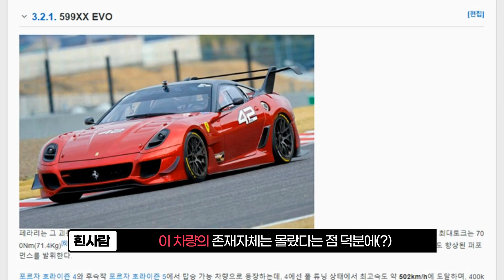EVO가 아닌데도 상당히, 오히려 좋은 페라리 자동차를 발견🚀/ FERRARI 599XX - [ Forza Horizon 5 ]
재미있게 봐주셔서 대단히 감사드립니다.